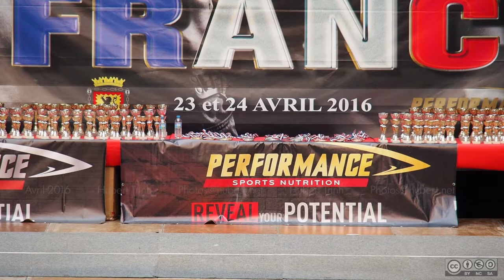2016 IFBB France - Finale - Bodybuilding -70kg (Comparaisons & Posings libres)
2016/04/23-24 à Gravelines (59), France. Bodybuilding  -70kg.
Filmé avec Olympus OM-D EM-5 @ 1280x720px.